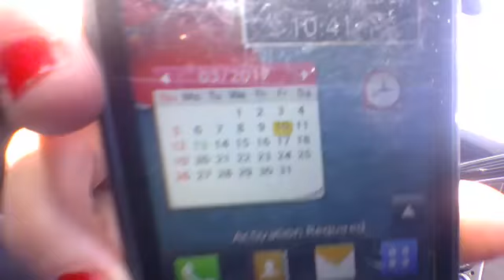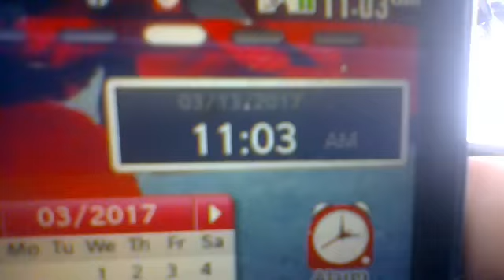WIN 20170313 10 41 24 HEADING TO THE COLLEGE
PEOPLE HAVE LIVED TO MAKE MY LIFE A LIVING HELL FOR TOO MANY YEARS